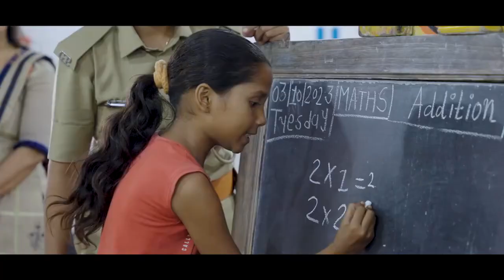મમતા કેરી મૂરત છે અને શક્તિ કેરી સુરત છે…આ સુરત શહેર પોલીસની SHE TEAM છે…!!!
મમતા કેરી મૂરત છે અને શક્તિ કેરી સુરત છે…
આ સુરત શહેર પોલીસની SHE TEAM છે…!!!